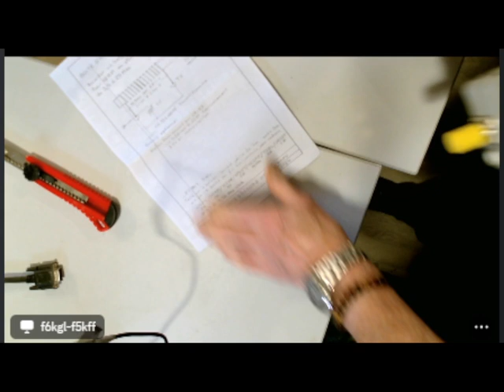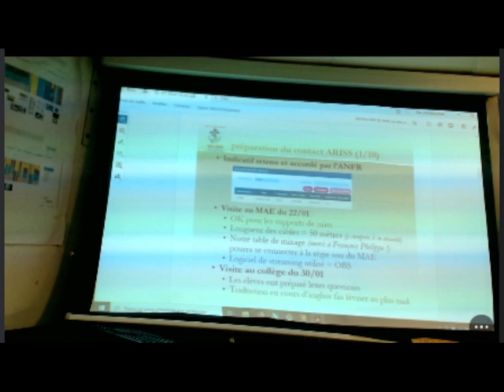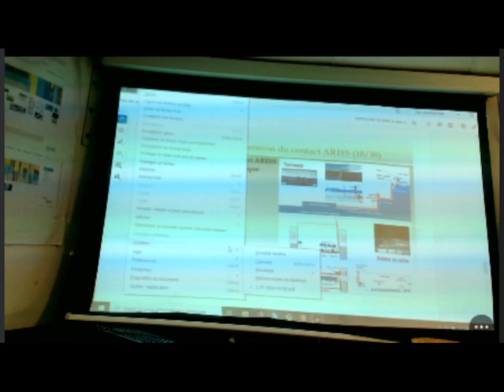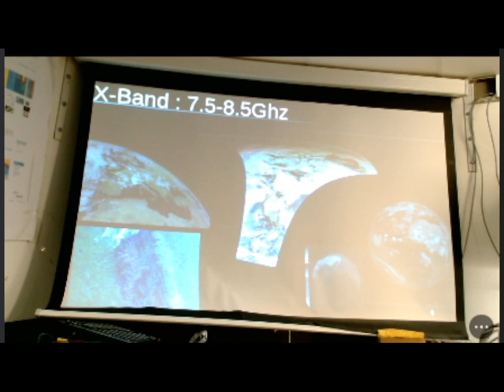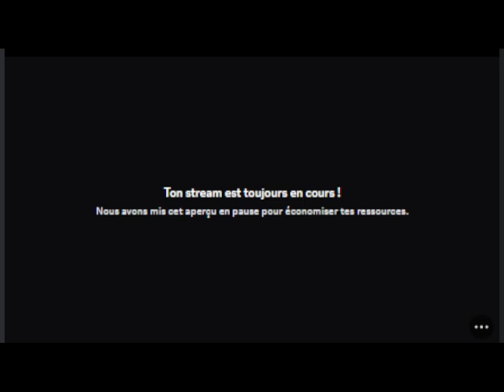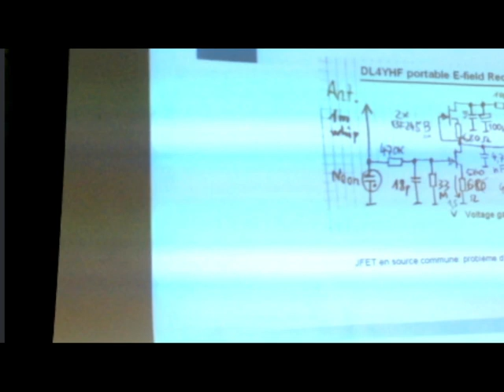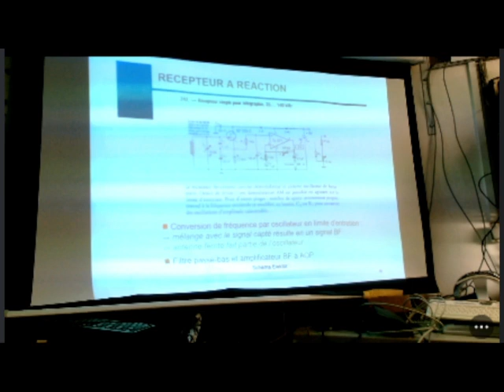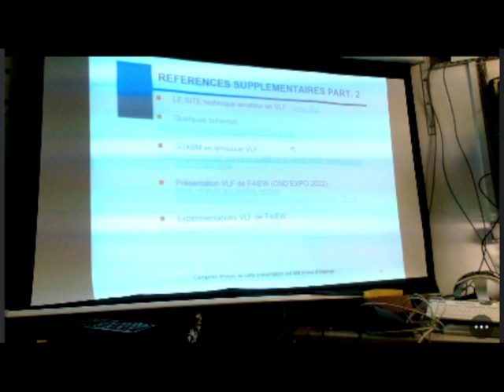Samedi Technique du 10/02/2024